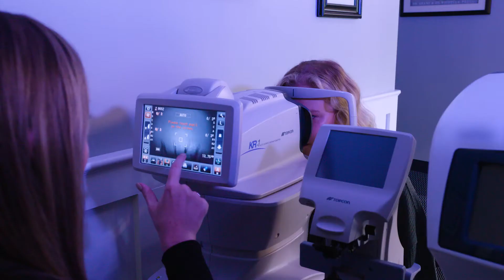Topcon Healthcare Digital Refraction – Karns Vision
Quality solutions, service and support.

Listen as Dr. Shane Presson of Karns Vision in Knoxville, Tennessee share how Topcon Heatlhcare digital refraction has set his practice apart and enhanced the patient experience.

From refractive to diagnostic solutions, Topcon Healthcare is committed to providing the highest quality of solutions and the highest quality of service.